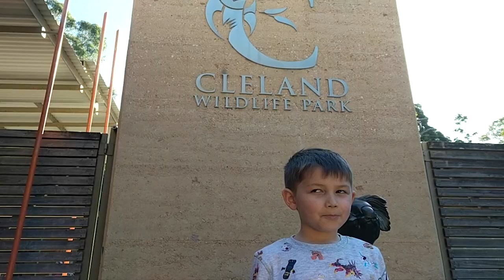Cuddling a Koala at Cleland Wildlife Park, Adelaide | Joseph's Adventures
Come on an exciting wildlife adventure as we visit Cleland Wildlife Park in Adelaide, South Australia.

We'll meet some of Australia's most loved animals including Koalas, Wallabies and Wombats!

What other animals will we see?